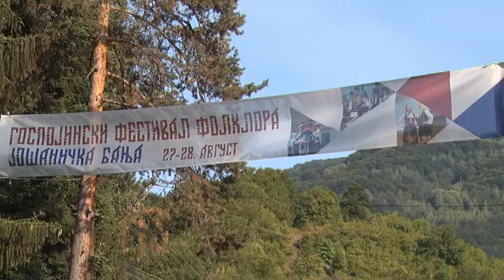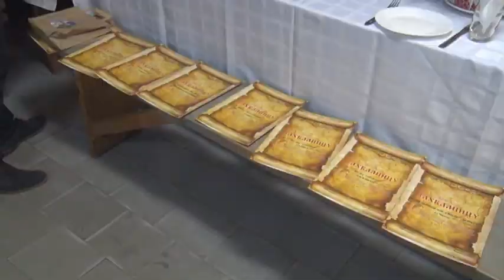Drugi Gospojinski festival folklora u Jošanickoj Banji